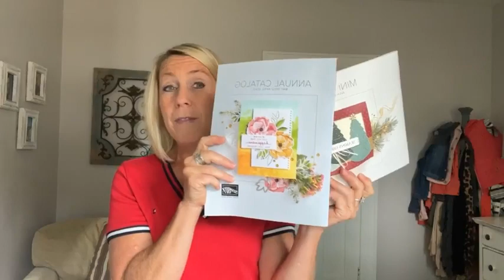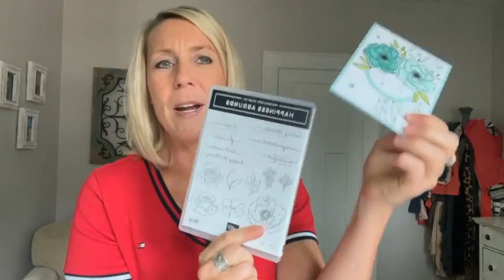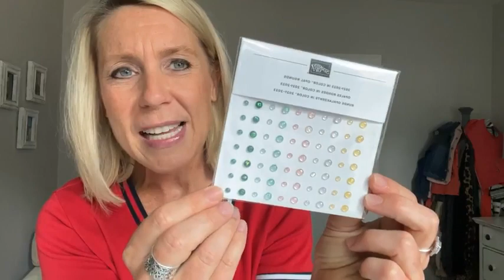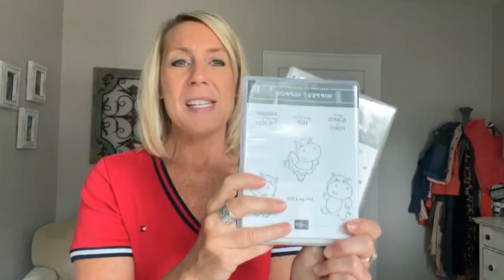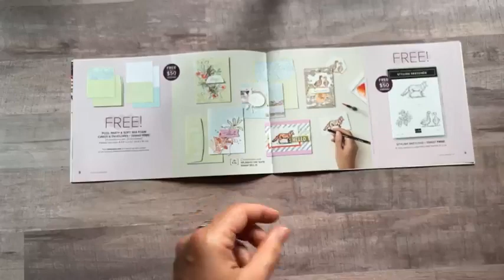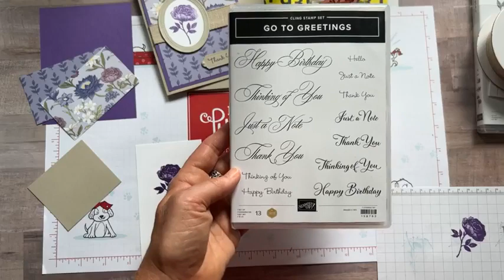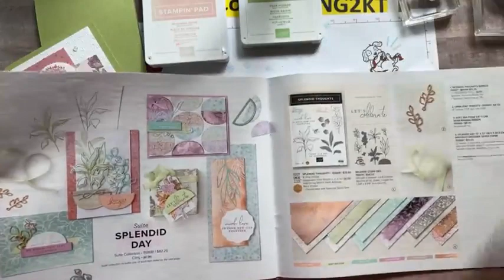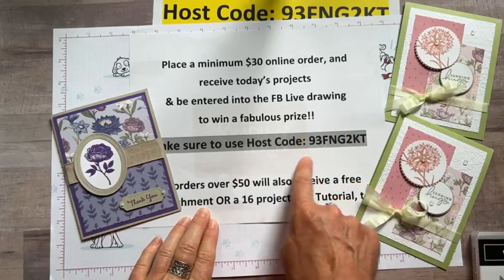THE WONDERFUL WORLD SALE-A-BRATION STAMP SET & DESIGNER SERIES PAPER TODAY ON FB LIVE – July 8, 2022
This is a recording of my Facebook Live demo (or, as we like to call it. Frillici Friday!!) on July 8, 2022.

This week, I demo'd 2 fun projects featuring the Wonderful World Sale-a-Bration Stamp Set & Designer Series Paper (and. gave you lots of other great info, too)!

You can get all of the product details, dimensions and item codes

and... we drew for the HIPPEST HIPPOS STAMP SET, HIPPOS DIES & HEART PEARLS!! Wow!!! What a great day!!

PLACE AN ONLINE ORDER (min $30) (make sure to use host code 93FNG2KT by midnight on Wednesday, July 13) - you receive the projects I demo’d today and a CHANCE TO WIN the 2022-24 In Color Glimmer Paper!!

PLUS…. RECEIVE A FREE EMBELLISHMENT OR A FREE 16 PROJECT PDF TUTORIAL, TOO (you choose!) when you bump your order up to $50+. PLUS. a Sale-a-Bration choice now thru August 31, too!!

xoxo, Amy